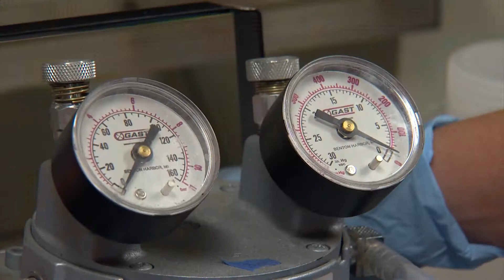TSU Salamander Study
Here on the Wild Side we try to balance outdoor adventure with outdoor education. It requires us to look closer at endangered species even though it's a topic some might rather not discuss.
On the other hand when we see a species that is simply in need of management it opens up an opportunity to look closer at what's being done about it. A Tennessee State University graduate student is on the cutting edge of technology searching for an accurate and quick way to keep track of the streamside salamander population.  Her research is interesting and intriquing.

Nicole and Dr. Bill Sutton hope to have her findings published in a scientific journal.  But, just as importantly they would like to see state agencies, such as the Tennessee Department of Environment and Conservation as well as the Tennessee Wild Life Resources agencies, to be able to use the findings as a future way to survey streamside salamanders.